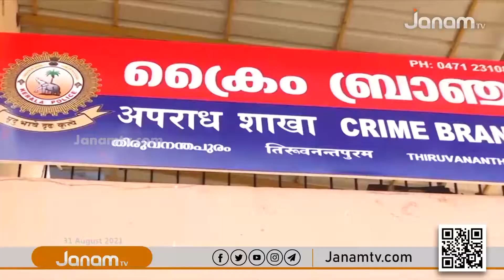സംസ്ഥാനത്തെ മരം കൊള്ളയിൽ പ്രത്യേക സംഘത്തിന്‍റെ അന്വേഷണം വഴി മുട്ടി